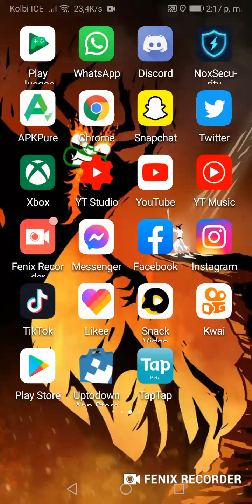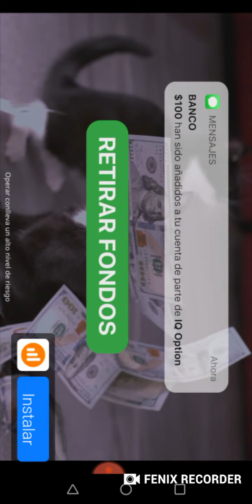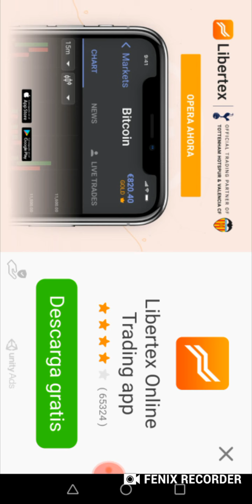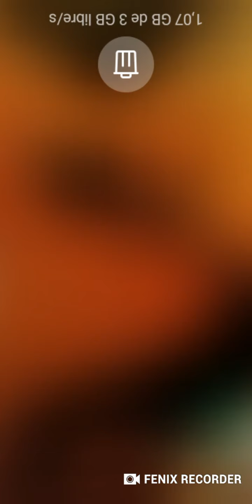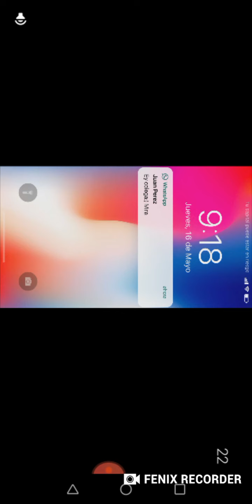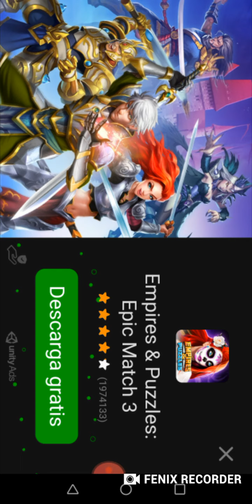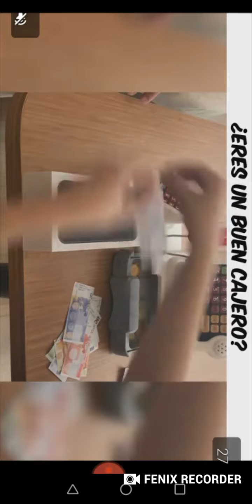Copia de Fall Guys FALLBeans 3D solo una partida